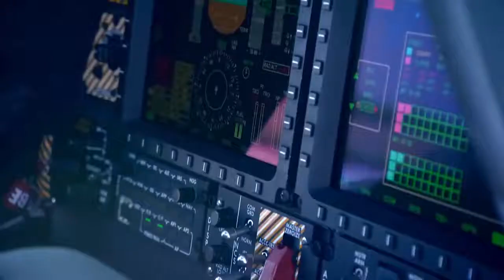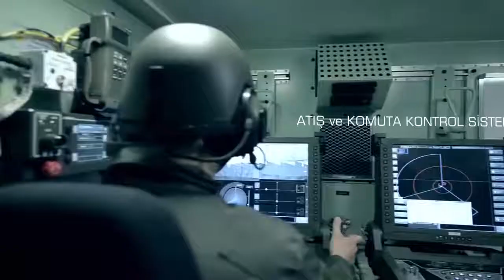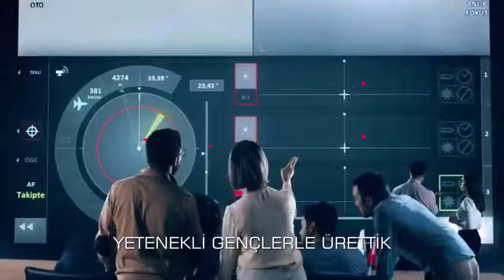Milli Silahlarımız (Kara, Hava ve Deniz) Türk Ordusu'nun gücü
Milli Kuruluşumuz Aselsan'ın ürettiği yeni nesil silah sistemlerin tanıtımı. Türkiye'nin gizli silahları